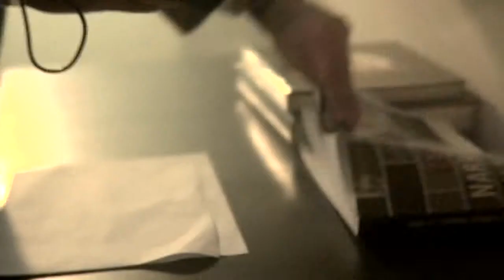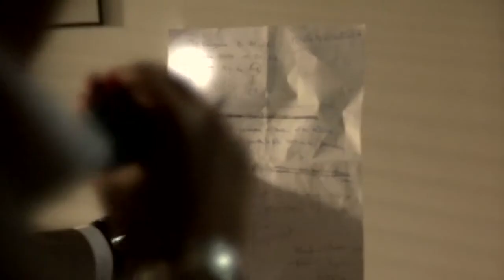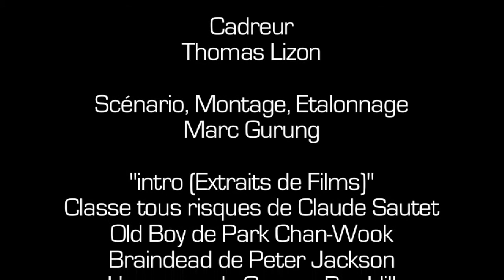Bomb H - Zapping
VIDEO-CLIP 2009

Réalisé par Marc GURUNG

D.O.P Thomas Lizon, Benoit Sadahiro
Cadre Thomas Lizon

Montage : Marc Gurung
Etalonnage : Marc Gurung